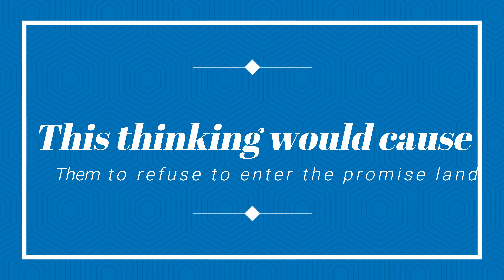Numbers 14: The Book of Numbers: Forty Years in the Desert, Catholic Bible Study, Fr. Tim Peters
Catholic Bible Study, Numbers: The Book of Numbers.
See the Playlist for the full list of videos